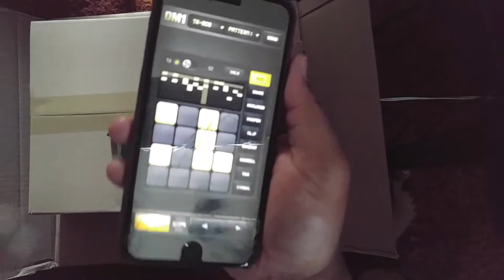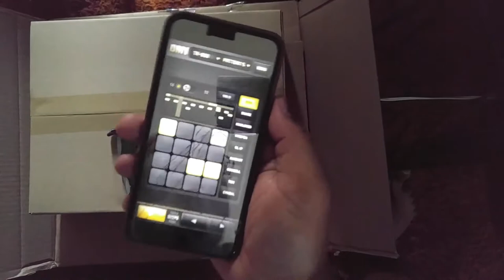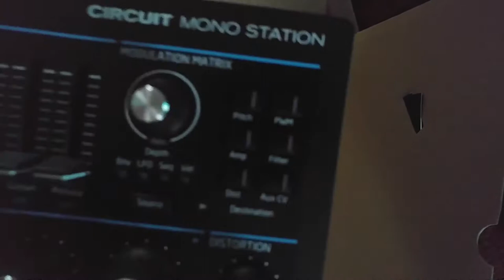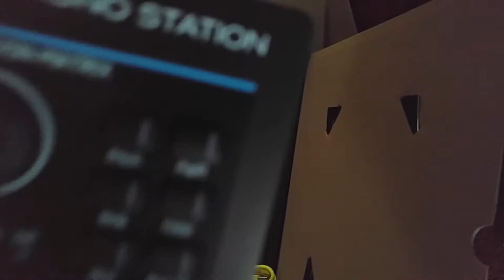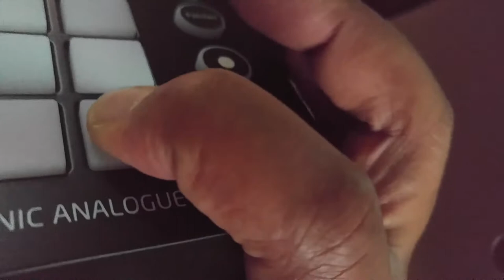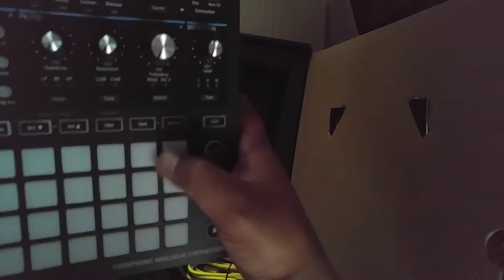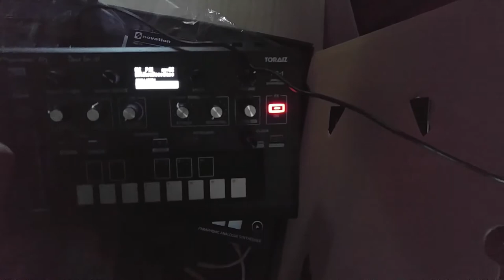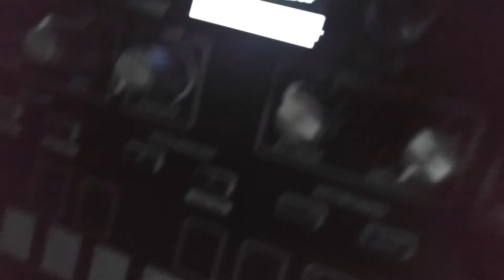NEW GEAR UNBOXING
In this episode of JohnG TV I UNBOX the brand new mildly anticipated Mono Station by Novation!